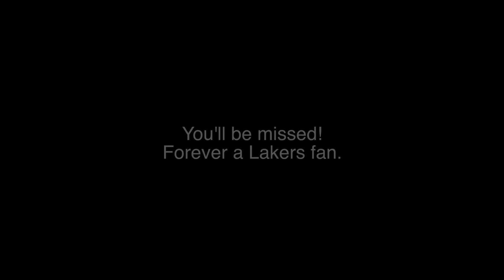A Tribute to Kobe Bryant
Looking back on the legacy of #8 and #24.